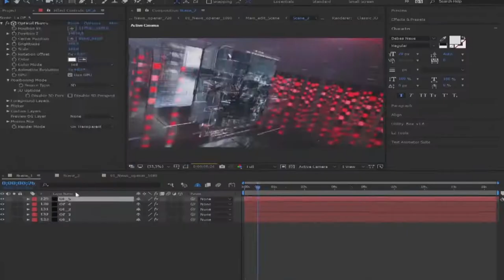News Opener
Hello, im glad to present you my new project called “News opener”. This project include News opener and News bumper. I hope it will help you in your work. Let me introduce some features of this template

    Include News opener and News bumper
    Optical Flares plugin needed
    Work with CS6 and above versions
    16 media placeholders
    1 text placeholders
    Audio composition prepared for original track
    1080/720
    White, Red, Gren, Blue ready colors
    Color controls are setup
    The ability write any label text
    The ability to change text in HUDs
    Videotutorial and Read me file included
    Well organized